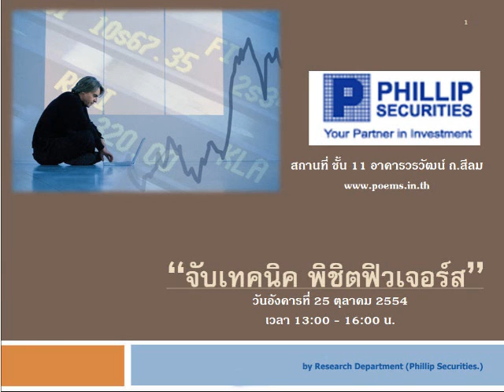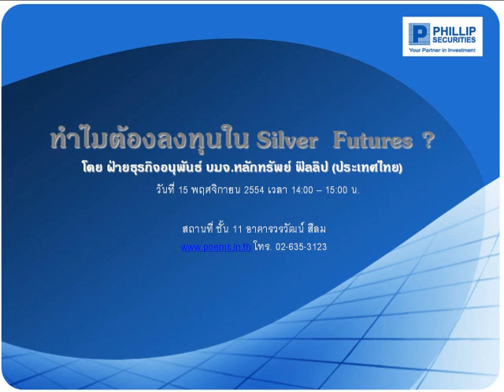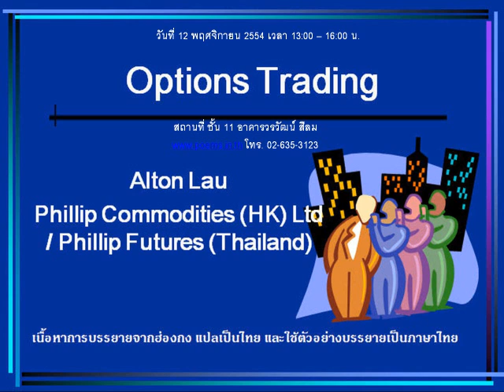กลยุทธ์ทางเทคนิค บล.ฟิลลิป (17 ต.ค. 54)